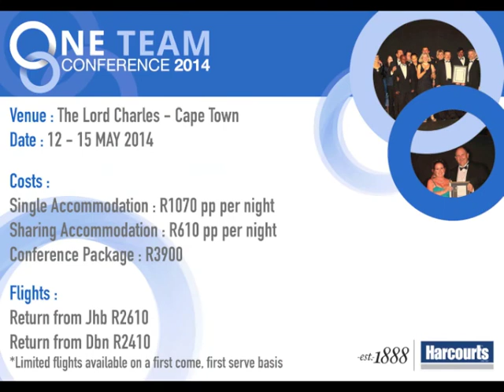60 Seconds with your CEO 28 January 2014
Weekly update from Richard Gray, CEO Harcourts Real Estate (SA)